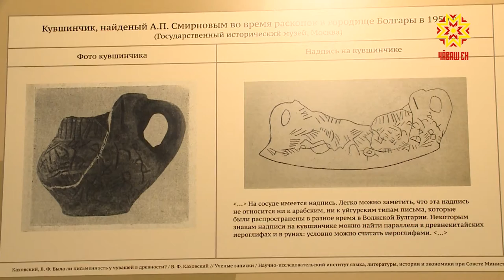В Чебоксарах прошел межрегиональный форум под названием "От публичной - до национальной"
К  150-летию  чувашской письменности и  Национальной библиотеки в Чебоксарах прошел  межрегиональный форум  под названием "От публичной - до национальной". В  выставочном зале главного книгохранилища  открылась книжная выставка.